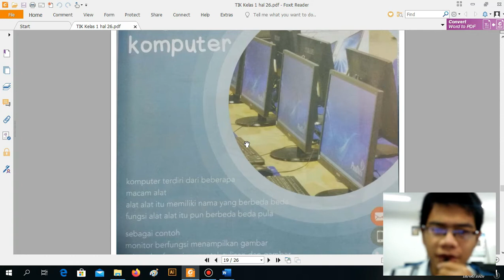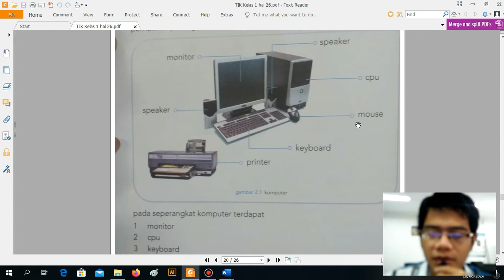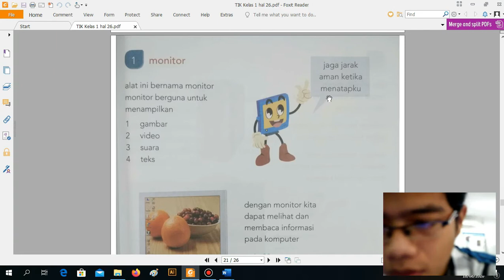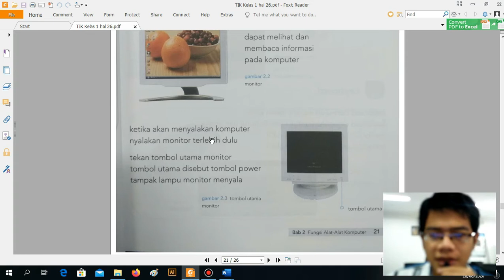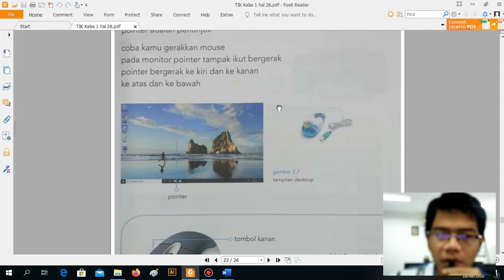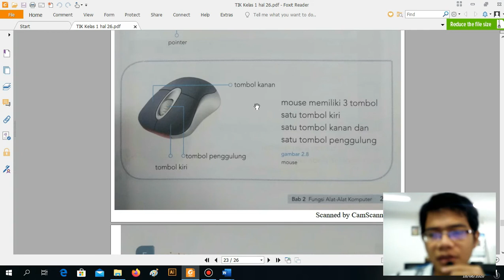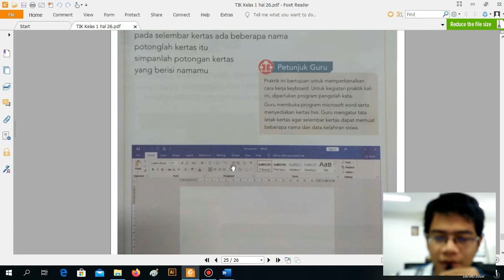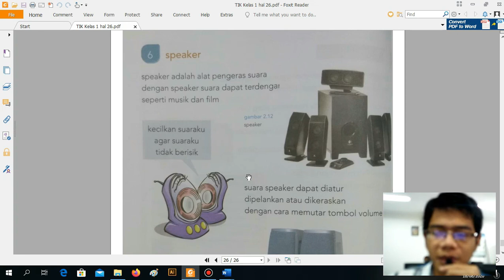S1 P6 Kelas 1AB BAB 2 Mengenal Fungsi alat alat komputer Hal 19 s/d 26